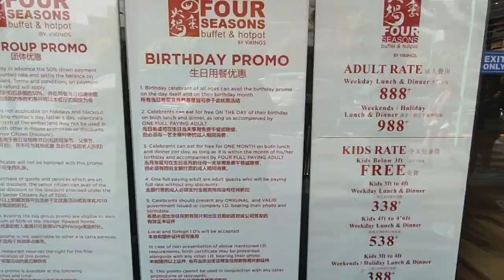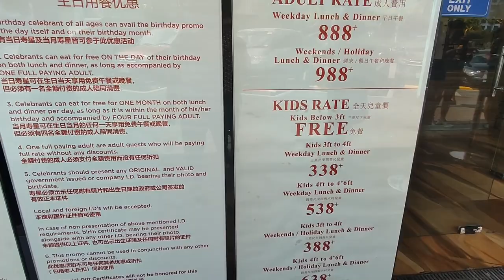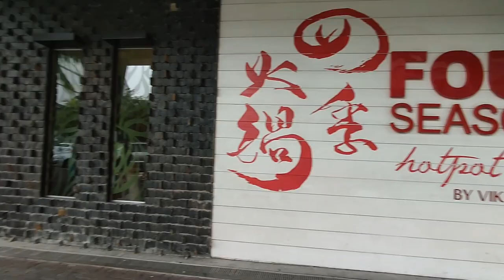FOUR SEASONS BUFFET VIKINGS MOA EAT ALL YOU CAN HOT POT FOOD REVIEW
Four Seasons is a buffet restaurant chain in the Philippines that offers a wide variety of dishes including Filipino, Japanese, Chinese, and Western cuisine. They offer hot pot, shabu-shabu, dim sum, dumplings, buffet, and desserts. The Four Seasons Buffet & Hotpot in SM Mall of Asia offers a wide variety of dishes including seafood, meat, vegetables, and desserts.

RATES:
Weekdays P888
Weekends P988

FOR ENDORSEMENTS and COLLABS:
Please contact Molly: 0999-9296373 (Smart)